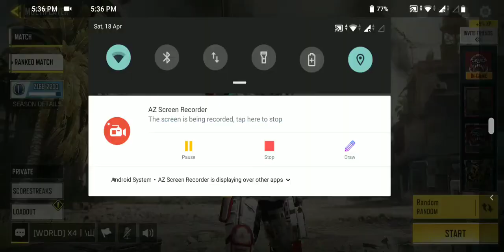COD MOBILE MULTIPLAYER